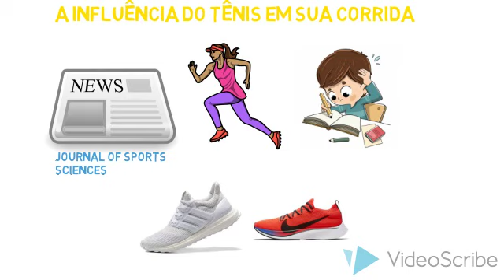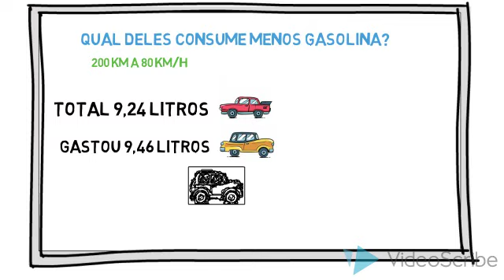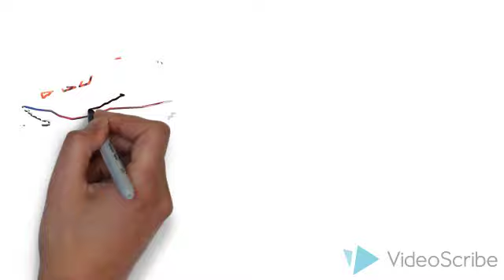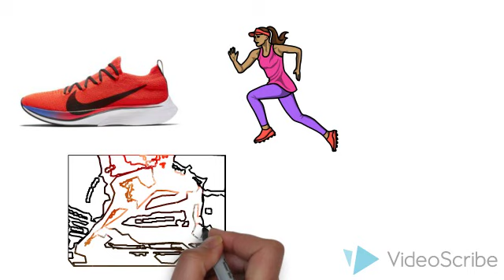Tênis - sua influência na corrida de rua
Neste vídeo vamos falar sobre a influência  do tênis de corrida na sua técnica  !

Nossa metodologia é baseada em princípios fisiológicos do treinamento desportivo, levamos em consideração sua identidade biológica, a especificidade de sua modalidade,  sua rotina e sua vontade de ser a sua melhor versão.

--Triathlon Channel --.
--Contatos Prof. Me. David Ribeiro--
Referência:
 Iain Hunter, Aubree McLeod, Dru Valentine, Tyler Low, Jared Ward & Ron
Hager (2019): Running economy, mechanics, and marathon racing shoes, Journal of Sports
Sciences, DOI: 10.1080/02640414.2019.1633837